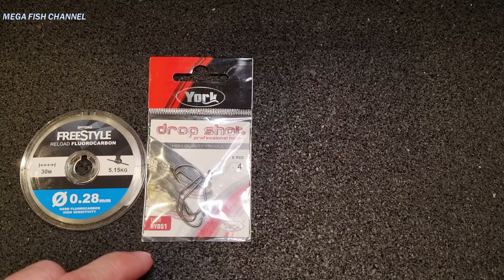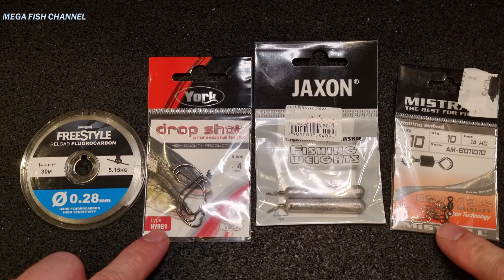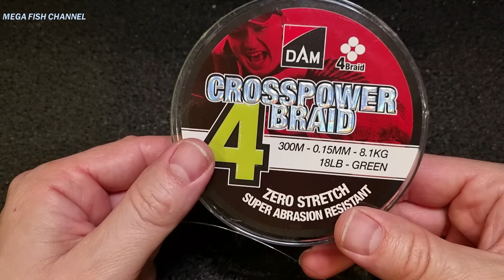Jak zawiązać przypon do Dropshota na haku offsetowym?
Jak zawiązać przypon Drop shot. Sposób wiązania przynęty do metody spinningowej na okonia i sandacza. Haczyk musi tworzyć z fluorokarbonem kąt prosty aby powstała dźwignia ułatwiająca skuteczne zacięcie drapieżnika. Mocny i niezawodny.